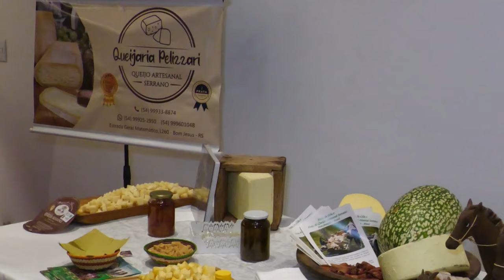Modo de fazer queijo artesanal serrano é registrado como patrimônio imaterial - Rio Grande Rural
Uma tradição de dois séculos está prestes a ser reconhecida oficialmente como patrimônio imaterial do Rio Grande do Sul. O modo de fazer do queijo artesanal serrano será inscrito no Livro de Registro dos Saberes, consolidando seu status de patrimônio imaterial do Estado.